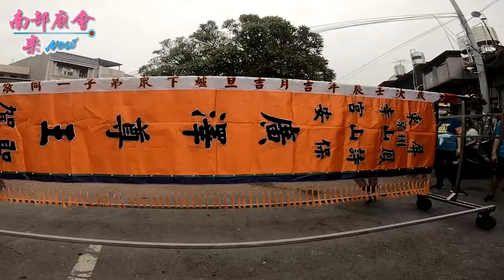10／27(六) 屏東歸來玄聖宮五府千歲王船濟貧平安遶境~過境慈天宮拜禮